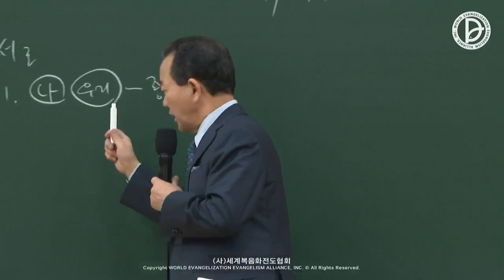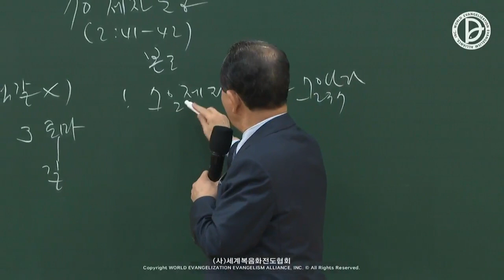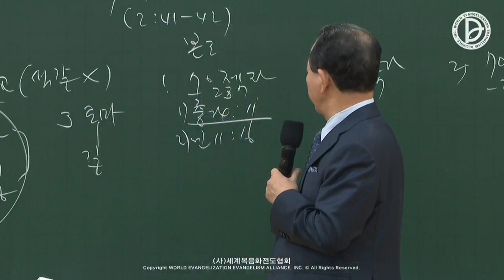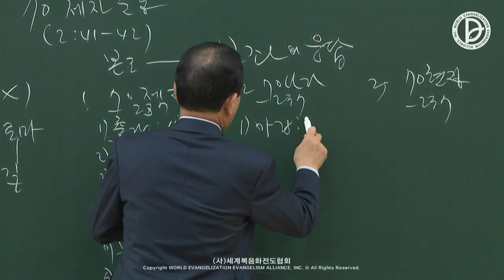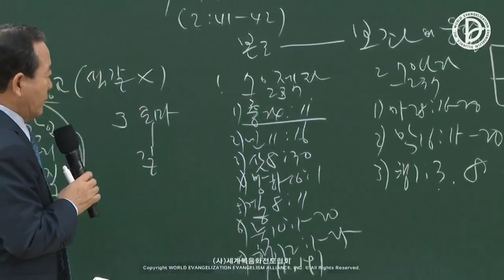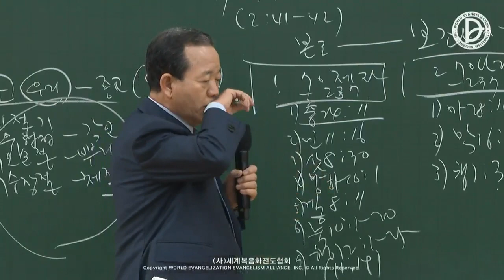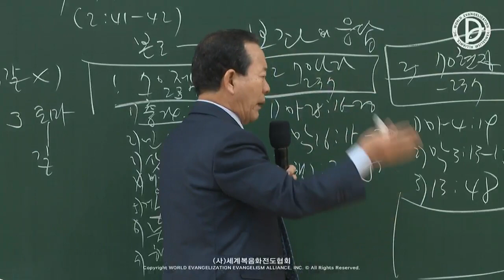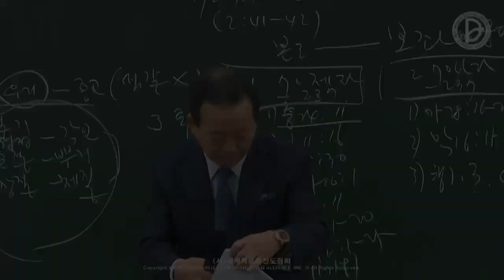15.01.2022 Discípulos espalhados (2) - o movimento dos 70 discípulos (At 2:41-42)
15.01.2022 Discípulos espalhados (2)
o movimento dos 70 discípulos (At 2:41-42)